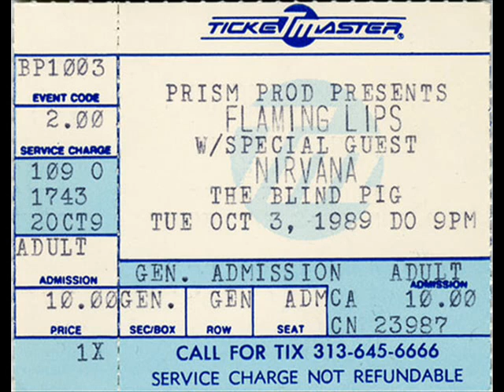Nirvana "Floyd The Barber" Blind Pig, Ann Arbor, MI 10/03/89 (audio)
Setlist:
School (missing) / Scoff (bad quality) / Love Buzz (cuts in) / Floyd The Barber / Dive / Polly / Big Cheese / About A Girl / Spank Thru / Token Eastern Song / Negative Creep / Blew

Source: from ANAM